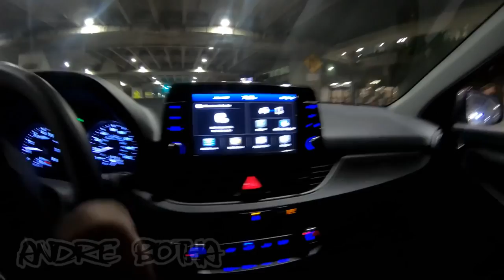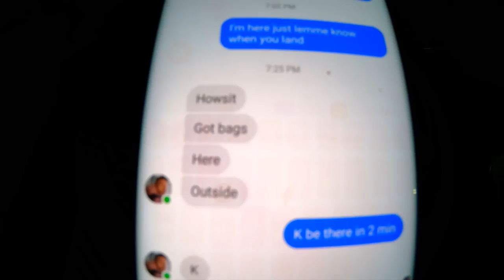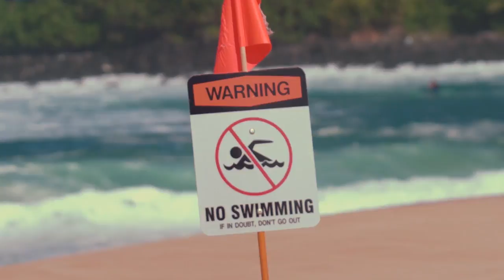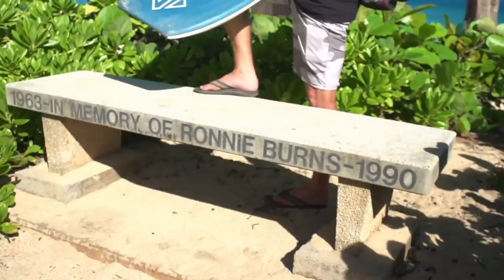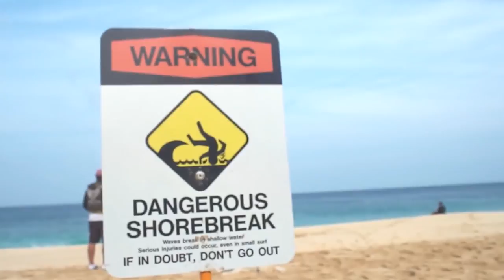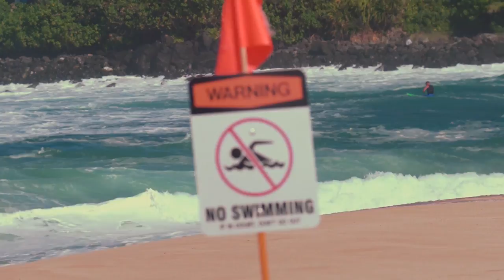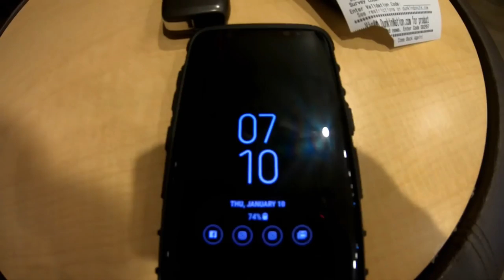ALL BODYBOARDING 10 HOUR STORE LOOP🌊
CAN PLAY IN OFFICE OR RESTAURANT WITH BACKGROUND MUSIC (SINCE IT'S LIGHT) OR CAN MUTE IT AND JUST LET IT RUN. ALOHA!

Video/Edit: Chris Kincade
FINE ART PRINTS

(SLOW-MO) PIPELINE CARNAGE and GIRLS - FULL 17 MIN VID – 120FPS